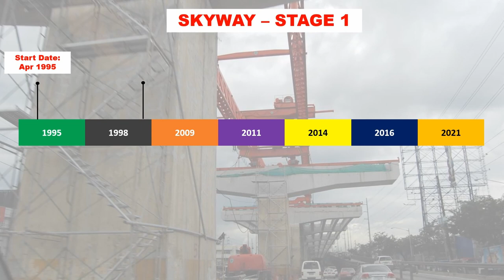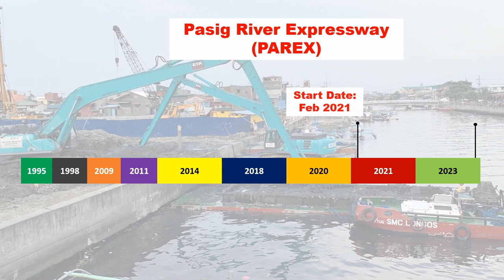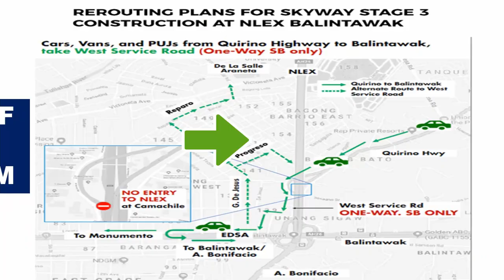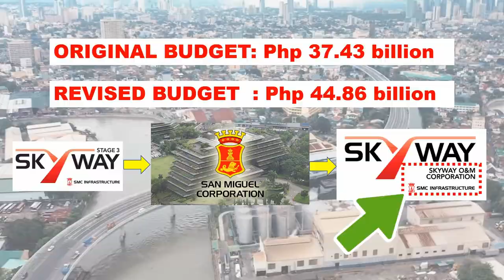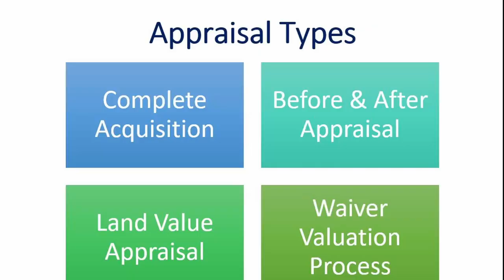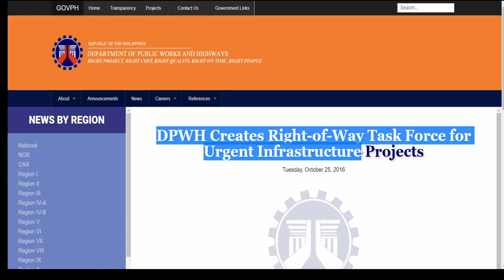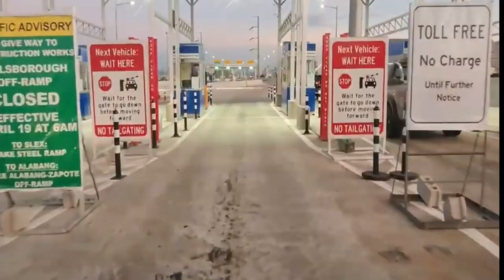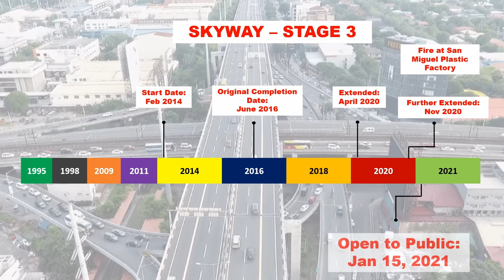Skyway Stage 1, 2, 3, 4 & PAREX - All you need to know (includes Skyway Stage 3 updates)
The Metro Manila Skyway System (Skyway 1, 2, 3 & 4) is an elevated expressway serving as the main expressway in Metro Manila. It connects the North Luzon Expressway (NLEX) and the South Luzon Expressway (SLEX) with an access to the Ninoy Aquino International Airport.

It also has a provision for future expansion to the North and the New Manila International Airport in Bulacan which is currently under construction.

When completed, it will be one of the longest flyovers in the world with a total length of approximately 42.79 kilometers.